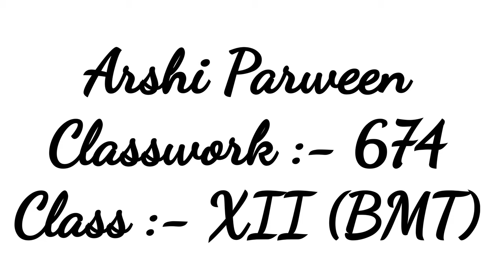Classwork_Of_The_Month Senior March #2023#Arshi